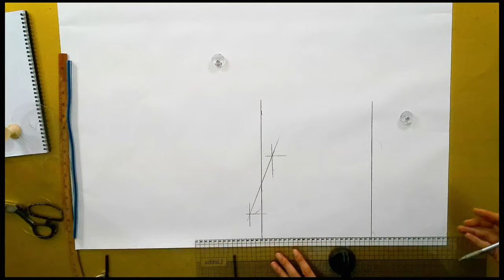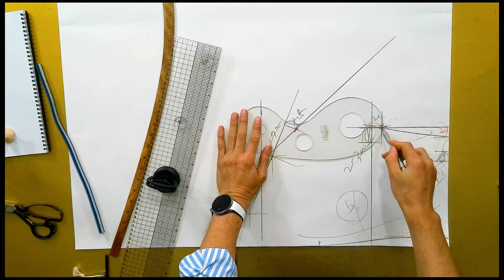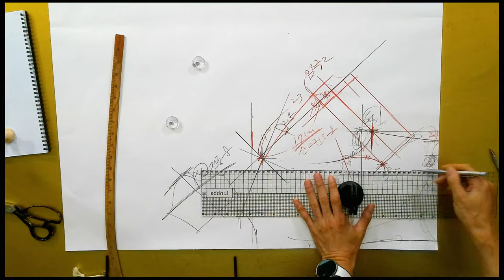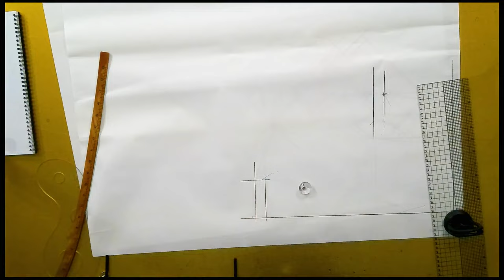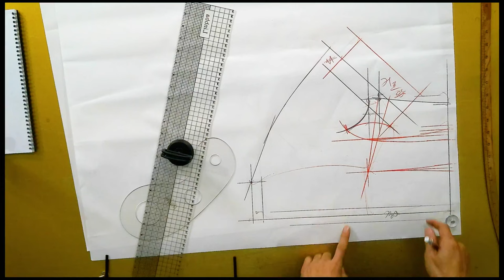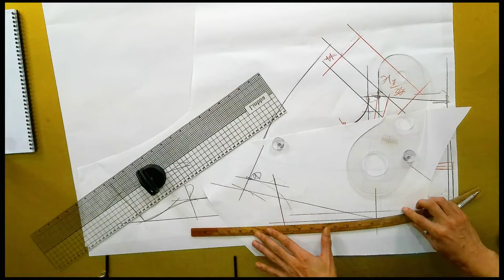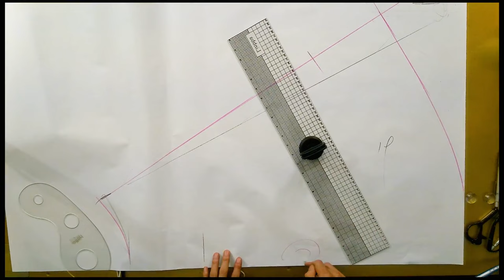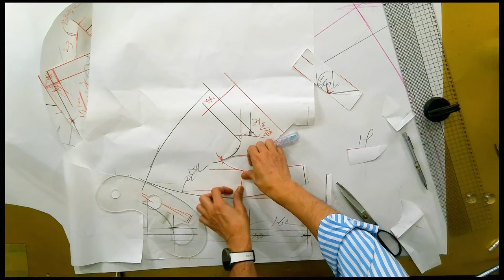나만의 명품만들기★★이번주 1000원패턴 ** 래귤런 셔츠 원피스 누구나 입으면 날씬해보이는 고급스러운 원피스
[EGGMOD]